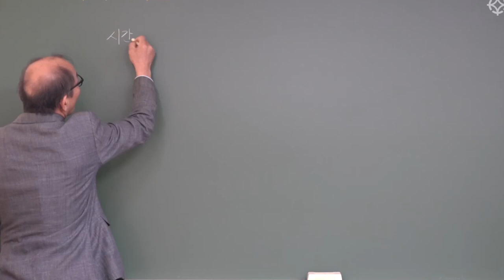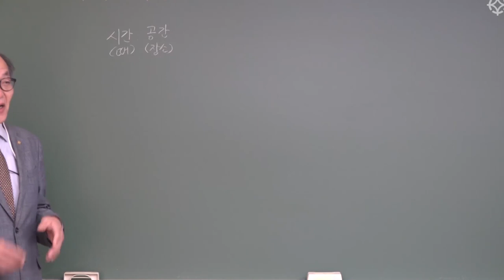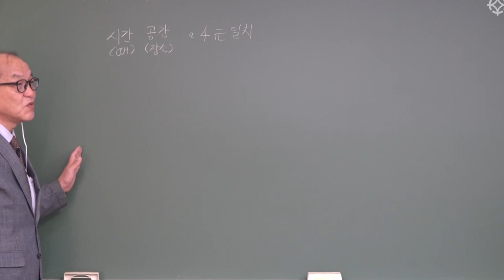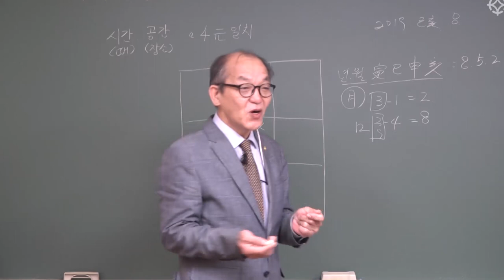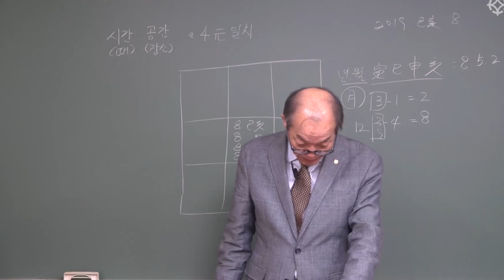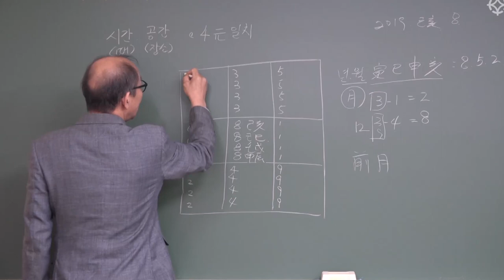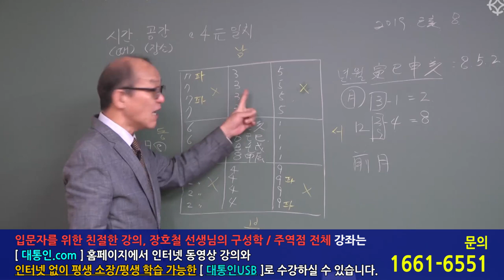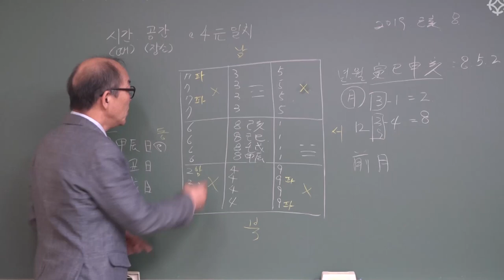[ 구성학 ] 취기법(1): 나의 운이 들어오는 시간과 장소 ' 취기법 ' 찾는 방법 - 장호철 선생님 [ 대통인.com ]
구성학 공부 어떻게 시작할까?
장호철 선생님의 친절한 설명과 감명 노하우로 실전에 바로바로 적용하는 " 구성학 쉽게 배우기 "

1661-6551